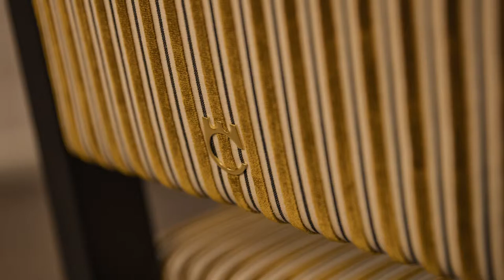PCSPA SALONE DEL MOBILE 2019